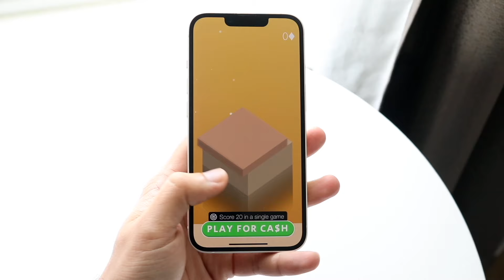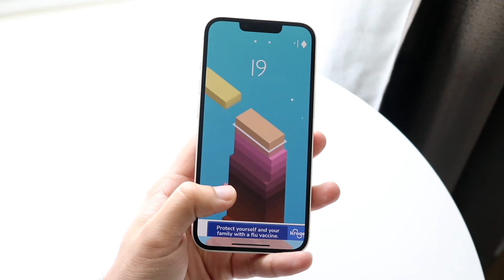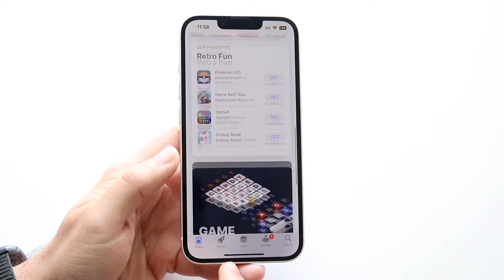iPhone SE 4: CRAZY!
Let's take a look at the iPhone SE 4: CRAZY!